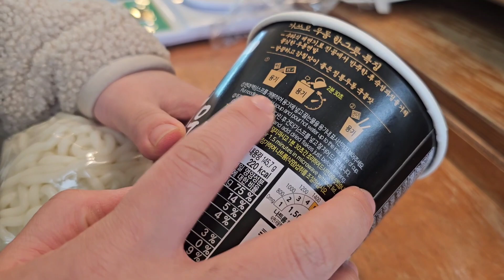cafe vlog | 눈 오늘 날 카페에서 뭐했게? ☃️ 딸기 디저트부터 답례품까지.. 🍓 | 카페브이로그 | 딸기케이크 | 딸기디저트 | 딸기생크림케이크 | 디저트카페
안녕하세요. 히어여기에요 😊
2023년도 하루 남았네요! 올 한 해 동안 모두 수고하셨습니다.
다가오는 2024년에도 건강하고 행복한 일만 가득하시길 바랄게요 ✨️

오늘 눈이 엄청 많이 왔는데 안전운전하시고 영상 재미있게 끝까지 시청해주세요 ☃️

Hello, here you are 😊
There's only one day left in 2023! Thank you all for your hard work this year.
I wish you good health and happiness in 2024 ✨️

It snowed a lot today, so please drive safely and enjoy the video until the end. ☃️